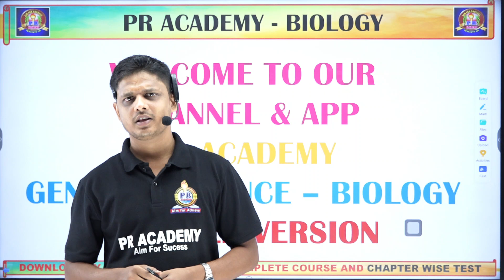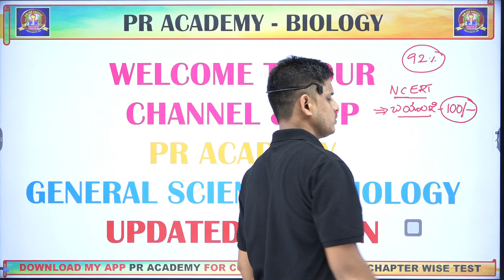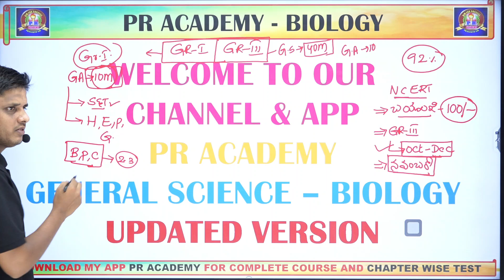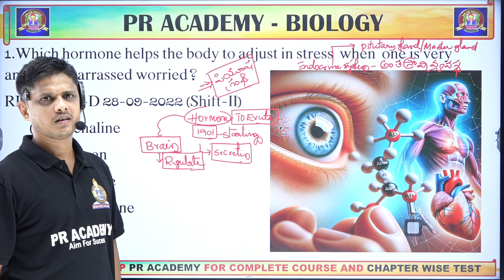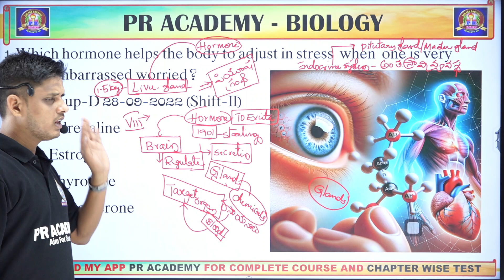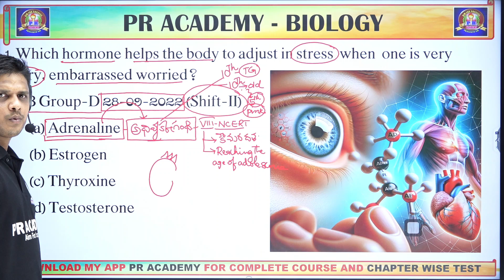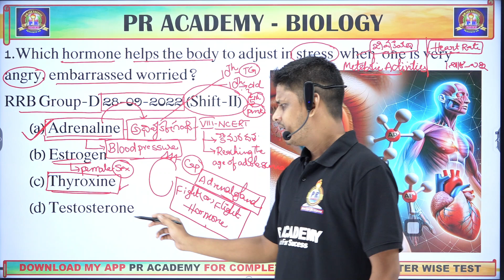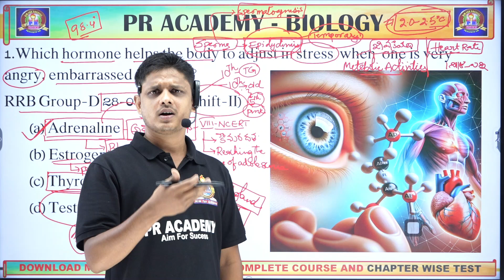RRB TECHNICIAN GRADE-3/| RRB GENERAL SCIENCE IN TELUGU||General Science Previous bits in Telugu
✍️ WATSAPP LINK
TELENGANA JOBS  AND CENTRAL JOBS
✍️ WATSAPP LINK
AP JOBS AND CENTRAL JOBS
rpf constable preparation plan in telugu
RPF  preparation plan in telugu
rpf general studies preparation plan in telugu
rpf si constable preparation plan
rpf si and constble preparation plan
rrb preparation in telugu
rpf si and constable classes in telugu
group 2 preparation tips in telugu
rrb rpf exam preparation videos in telugu
rpf si preparation plan
rpf exam preparation plan
railway preparation plan